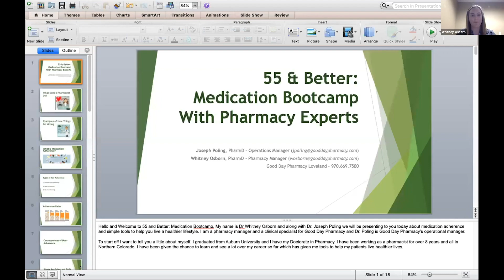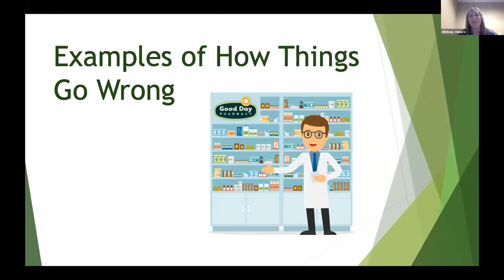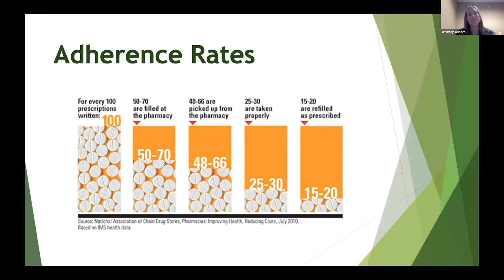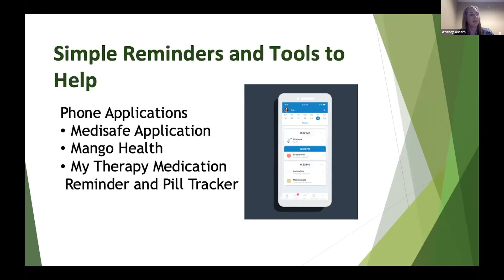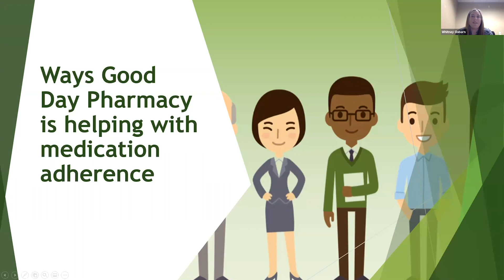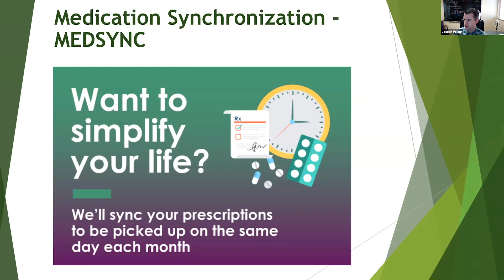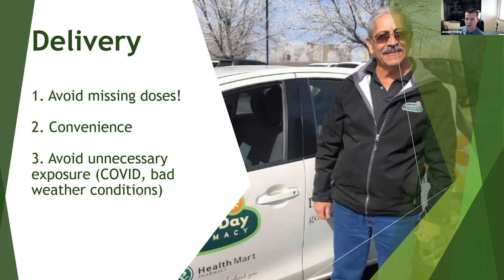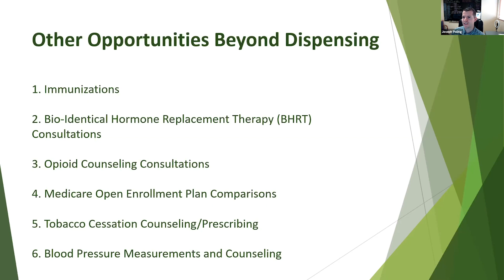Prescription Tips & Tools From Good Day Pharmacy - 55 & Better Expo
// MEDICINE //
Medication Bootcamp: Simplify Prescriptions and Improve Your Health With Tips & Tools From Pharmacy Experts

Presented by Joseph Poling, PharmD, Operations Manager and Whitney Osborn, PharmD, Pharmacy Manager
Good Day Pharmacy